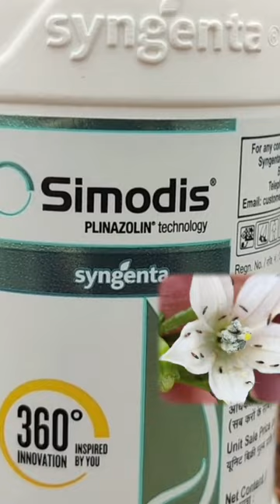syngenta simodis | new pestisides